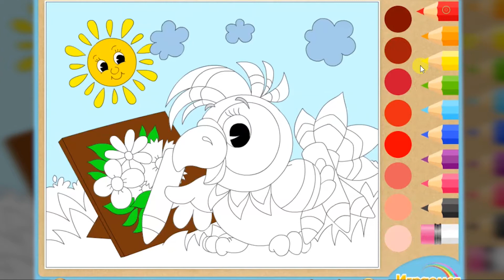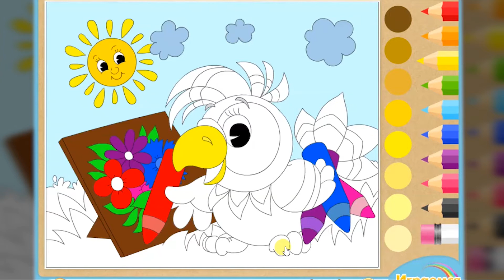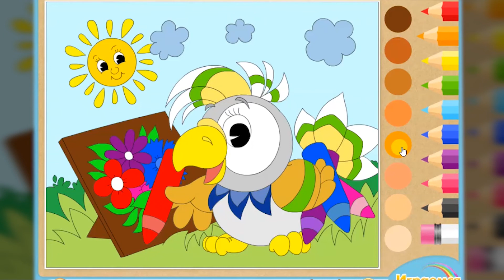HOW TO DRAW A PARROT for children & Easy draw and coloring parrot for children/Hello Kids Art